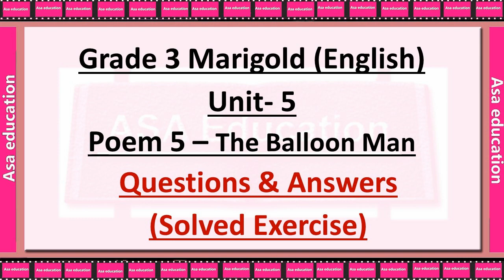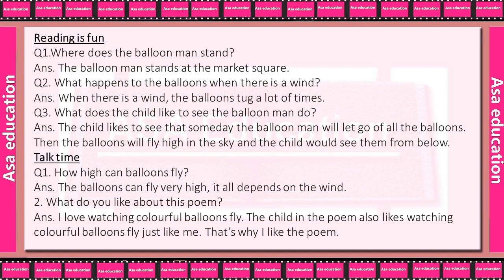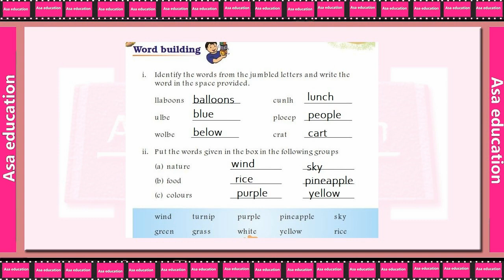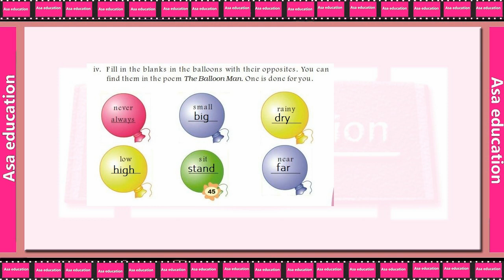Poem 5 The Baloon Man (English - Marigold, Grade 3, CBSE) Solved Exercise with Hindi explanation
Subject - English
Book - Marigold.
Poem 5 - The Baloon Man.

ASAP-A01